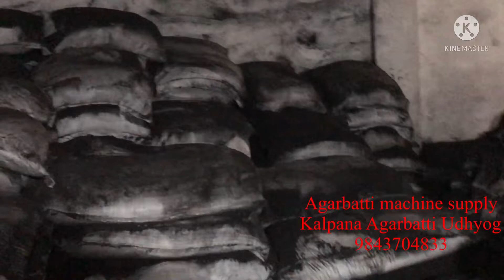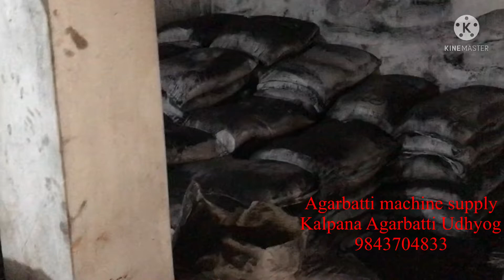Agarbatti Business In Nepal/Machine Supplier Nepal/Agarbatti Raw Stick Supplier/Banufacturing Bsns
Agarbatti business in nepal
We are manufacturer and supplier of agarbatti raw material and agarbatti machine we are also providing training for how to operate agarbatti machine.
# kalpana agarbatti udhyog
profitable business
low investment
agarbatti business information
We are manufacturer of all kind agarbatti and supplier of raw stick.we are also providing agarbatti material/machine/training
Agarbatti business me kitna profit hai
Agarbatti business kaise start karen
Agarbatti business profit hindi
Agarbatti business 2022
Agarbatti kasari banaune

For more information contac us
Kalpana Agarbatti udhyog
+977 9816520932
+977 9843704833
profitable business
Business in nepal
agarbatti making machine information